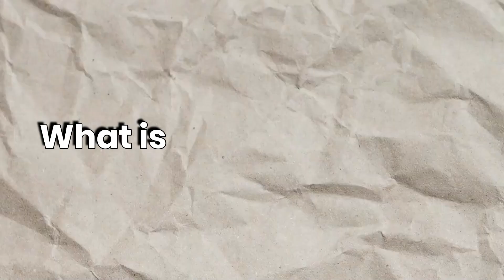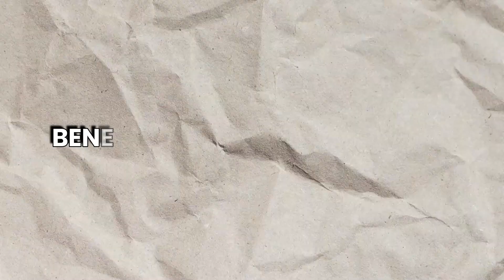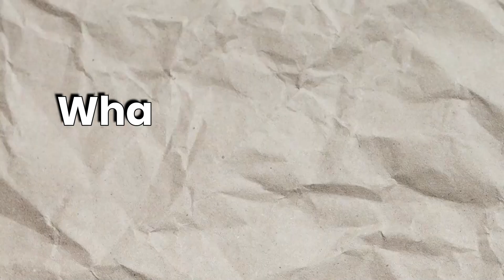What Is Cloud Computing - Introduction to Cloud Computing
Hello,

Are you new to the world of cloud computing and feeling a little overwhelmed?
 Don't worry, I've got you covered !!

In this video, we'll break down the basics of cloud computing in a way that's easy to understand. You'll learn what cloud computing is, how it works, and the benefits it offers. We'll also discuss the different types of cloud services and give you some practical examples of how you can use them in your everyday life. Whether you're a business owner looking to improve your company's efficiency or an individual seeking to streamline your personal workflow, this video has something for you.

Hope you all are safe🌟 and Fascinated✨✨